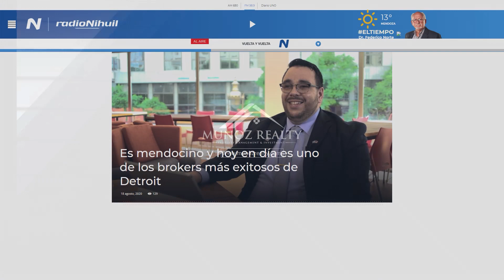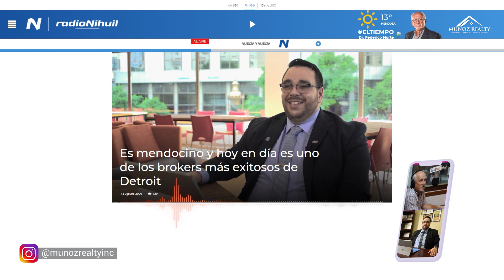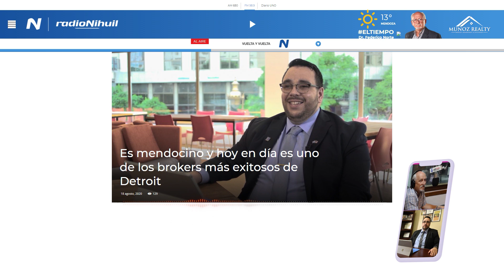ENTREVISTA EN RADIO NIHUIL DE MENDOZA ✅